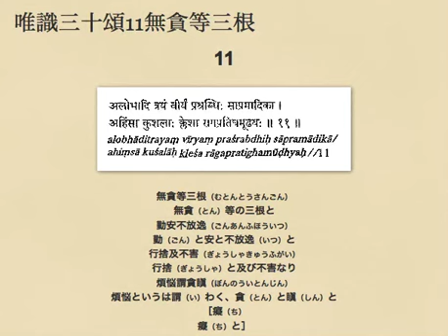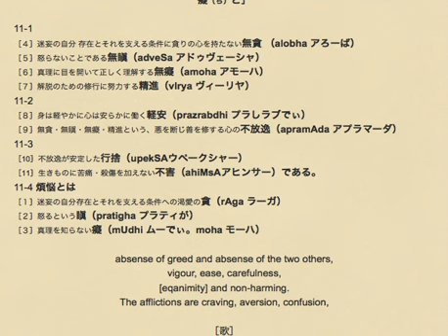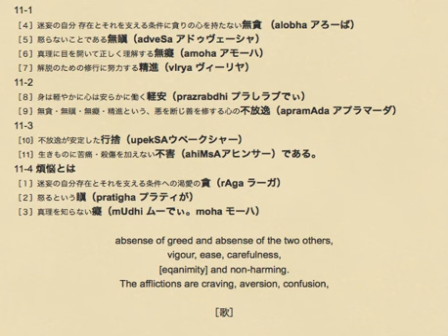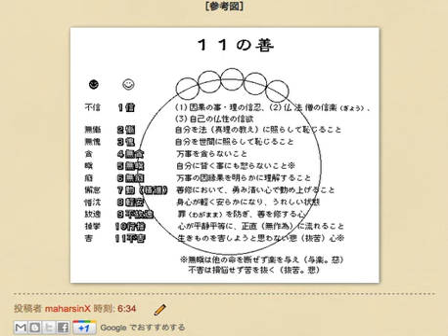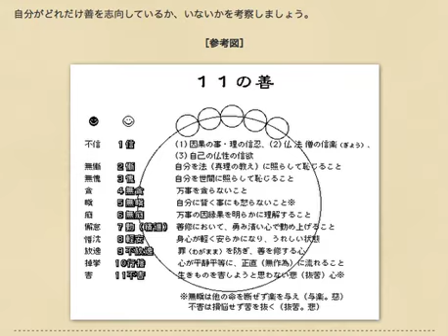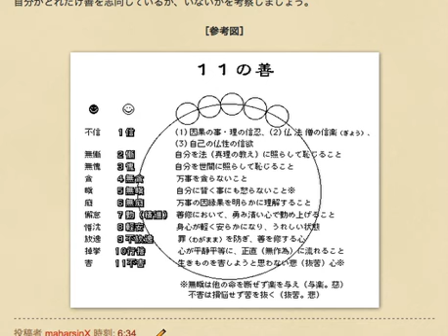唯識三十頌11無貪等三根